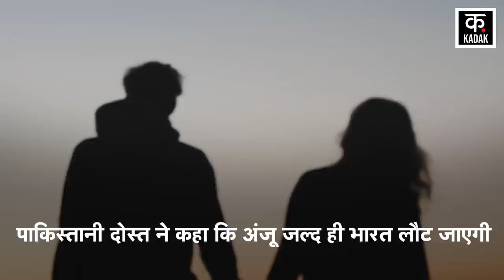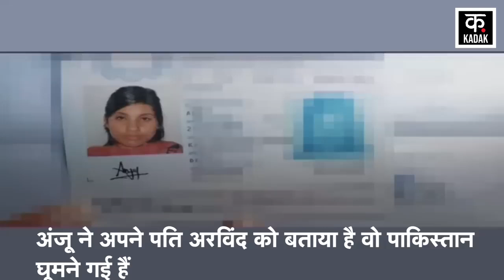Anju News: किस उद्देश्य से Pakistan गई अंजू?, Pakistani Dost ने कही ये बात | Anju Nasrullah Wedding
Anju's Pakistani friend Nasrullah has made a big disclosure. Nasrullah said that there is no such idea as marrying Anju. Pakistani daily said that Anju will return to India after her visa expires. Nasrullah has also denied the claims of having a love affair with Anju. According to Nasrullah, Anju will return to India on 20 August. According to the document, it has been decided to give Anju a 30-day visa.

अंजू के पाकिस्तानी दोस्त नसरुल्लाह ने ही बड़ा खुलासा किया है. नसरुल्लाह ने कहा कि अंजू से शादी करने जैसा कोई विचार नहीं है. पाकिस्तानी दि कहा कि अंजू वीजा खत्म होने पर भारत लौट जाएगी. नसरुल्ला ने अंजू के साथ प्रेम संबंध होने की दावों को भी इनकार कर दिया है. नसरुल्ला के मुताबिक, अंजू 20 अगस्त को भारत लौट जाएगी. दस्तावेज के मुताबिक, अंजू को 30 दिन का वीजा देने का निर्णय लिया गया है.